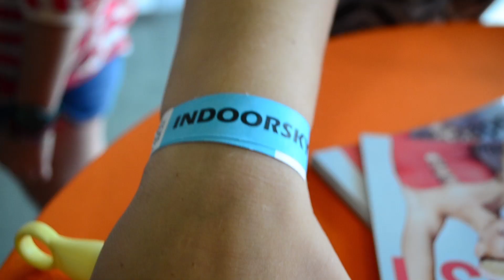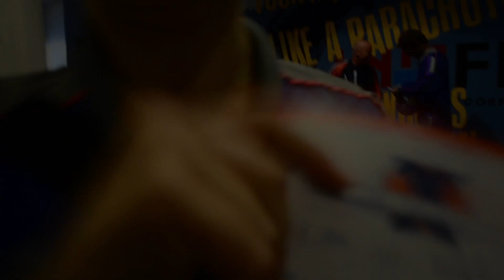INDOOR SKYDIVE ROOSENDAAL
INDOOR SKYDIVEN ROOSENDAAL
"Be like a banana"